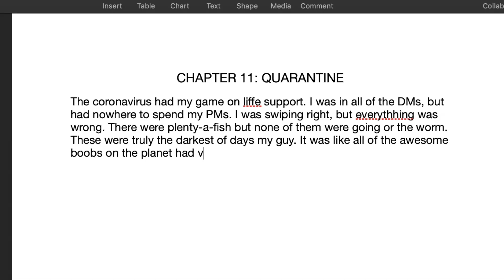A Bro Writes Erotica 4 (Quarantine Edition)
Chad is stuck in his house.